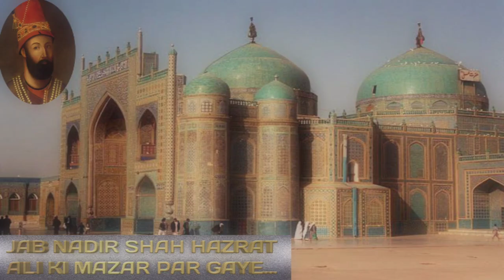True Story of Nadir Shah at Hazrat Ali a.s Roza Shrine | Spiritualist | Spiritualism | Clip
ABOUT OUR PODCAST:

Dervish Online:
A Podcast about Ancient Mystical Knowledge, in which Raza Ali Shah Al-Abidi takes live calls from around the world. He continues the tradition of his ancestors, who used to help the masses by meeting them in person. In this era of social media, help is provided just through a single phone call. Six dedicated telephone lines have been set up for the convenience of the masses. Dervish Online is where you can see Raza Ali Shah Al-Abidi at his peak, with his Spiritual and Mystical abilities on display for all to see.
Calls are welcome on a variety of mystical topics including: dreams, future predictions, marriage, business, exorcism,  numerology etc.

Dum -- Instant Healing:
An Ancient Ritual to pass on Blessings from The Holy Scriptures through recitation and mystical practices by the carrier. Relief is felt instantaneously while the cure takes time. Pain relief, weight loss, marital issues, exorcism, paralysis and diabetes are all covered within the healing session.

Bahao -- The Flow:
It is a known fact that the Practitioner of Ancient Mystical Knowledge can see, feel and hear events of the past, present and future through his thoughts and physical presence. In this Podcast, Raza Ali Shah Al-Abidi gives first-hand information on what he has seen in the flow of his thoughts about the world.
A very light-hearted conversation is held on Mystical Knowledge with guests via video link.

Studio In-Vite -- Lets Talk:
Studio In-Vite is a modern take on The Classic Talk show, re-interpreted in a podcast format, In which guests are invited from all walks of life.

Eat Rite For Life:
A show in which Nutritional Therapist Afshan Abidi offers help and advice over live calls. (Ladies Only)

A variety of other shows and live events are also broadcast from time to time.